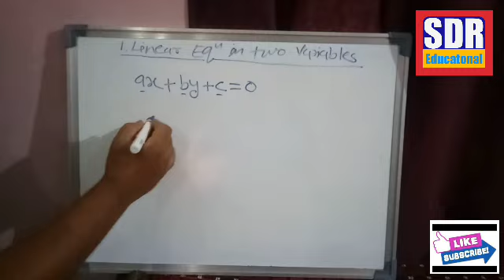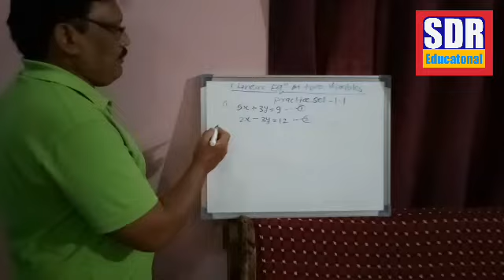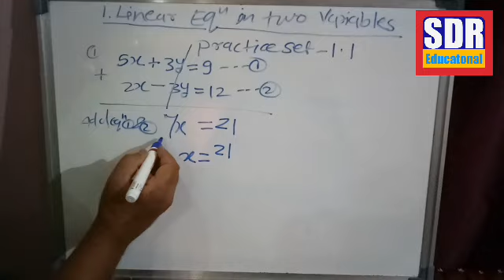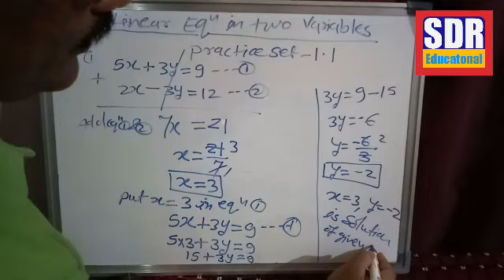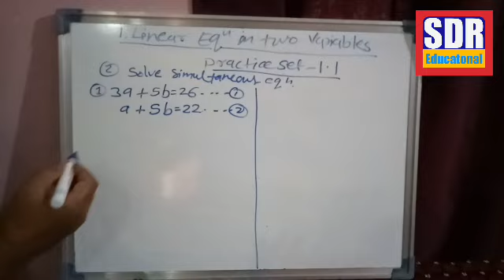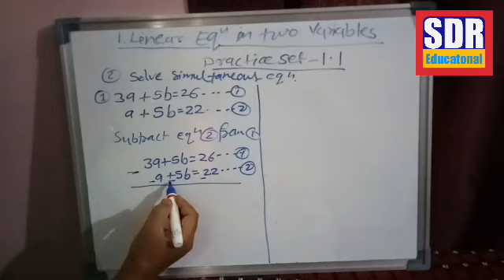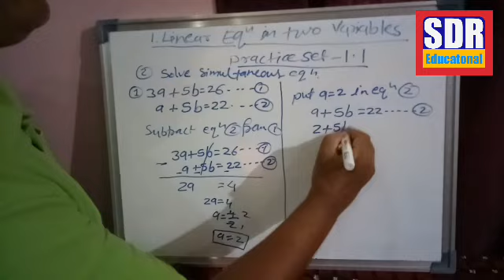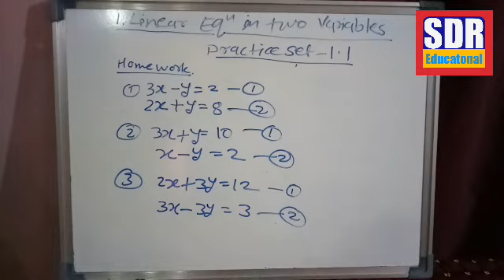SSC BOARD 10th Algebra 2020 Practice Set-1.1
1. Linear Equation in Two Variables
Practice Set 1.1 Semi English (Marathi) For Rural Students Useful 1st video Teaching.
S. D. Ramteke Sir..Ballarpur...
By SDR EDUCATIONAL...
Group. If any Inquiries please comments. 👍👍👍☝☝☝👍👍